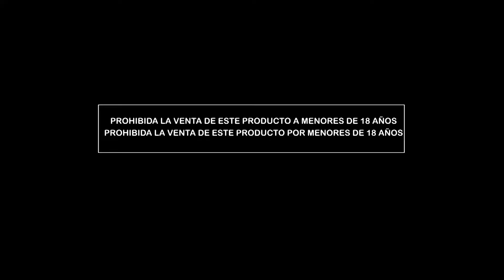Telebingo Triple - comercial 07-05-17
Seguimos festejando el Dia del trabajador con 3 grandes y fuertes CAMIONES FORLAND, que Salen o Salen este domingo con el Telebingo Triple.

Además
3 MOTOS CANYON y 10 PARRILLAS PROFESIONALES.

En los Pozos 1.850 Millones más una Toyota Hilux y una Super Casa.

Telebingo Triple.
Mucha plata. Mucha alegría.